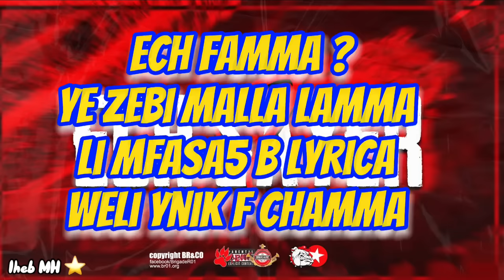New Brigade Rouge ✪ Ech Sayer ✪ + Paroles ❤️‍🔥